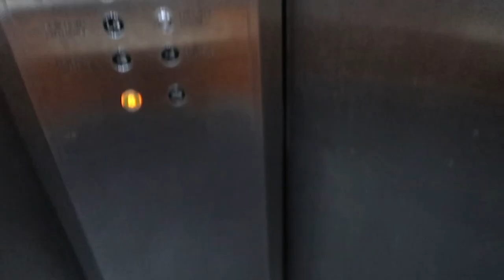Come shopping with me, zara, cos try on , Ascot and content day vlog . WARNING ‼️ FLASHING LIGHT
Spend a week with me in Brighton ‘ nail appointment come shopping at cos , Zara and Oliver Bonas and a day at Ascot fireworks and horse racing.

My outfit to ascot is linked here

Cos try on linked here

Oliver Bonas try on linked 🔗

Filming equipment

18 inch LED ring light-